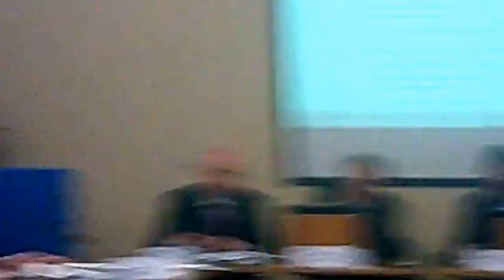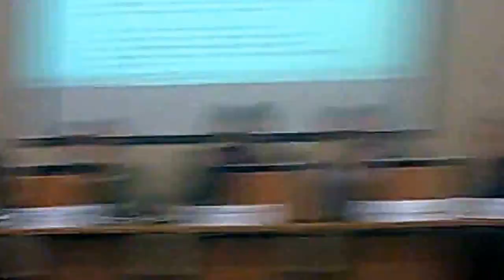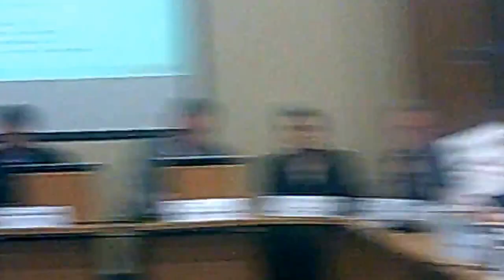Audit and Risk Management Committee 25th November 2014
Committee Room 1, Wallasey Town Hall, Brighton Street, Seacombe, Wirral, CH44 8ED starting at 6.00pm

1. Members' Code of Conduct - Declarations of Interest 0:10

2. Minutes 0:15

To approve the accuracy of the minutes of the meetings held on 17 September and 8 October, 2014.

Additional documents:

Minutes - 8/10/2014 , item 2

3. Annual Audit Letter 0:41

4. Internal Audit Update 3:46

Additional documents:

Internal Audit Recommendations Status Appendix , item 4

5. Statement of Accounts 2013/14 41:50

6. Management of Insurance and Corporate Risk 44:35

7. Corporate Risk Register 55:28

Additional documents:

Corporate Risk Register Appendix , item 7

8. Any Other Urgent Business Approved by the Chair (Part 1) 1:08:58